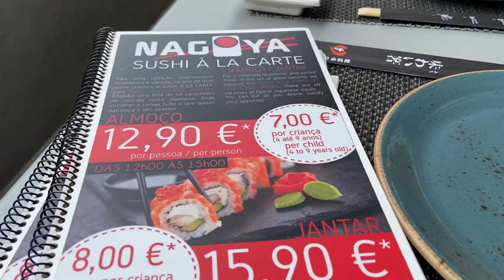THE ULTIMATE MADEIRA VLOG PART 5 / BOAT TRIP FROM FUNCHAL / SANTA MARIA DE COLOMBO / MADEIRA 2022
Come along with us as we explore all that the beautiful island of Madeira has to offer in 2022! So when wandering around Funchal at the beginning of our trip we noticed a really cool looking pirate ship sailing around the harbour and decided then and there we would return to jump aboard. A few days later we found the place where the ship set sail from the harbour, only to find that it was in fact a replicar of Christopher Columbus' ship that sailed to the Americas. We sailed around the coast of Madeira on the Santa De Colombo seeing the highest cliff in Madeira (the 2nd highest cliff in the world). After the boat trip we had lunch in Funchal and set off in search of the elusive 25 Fontes!